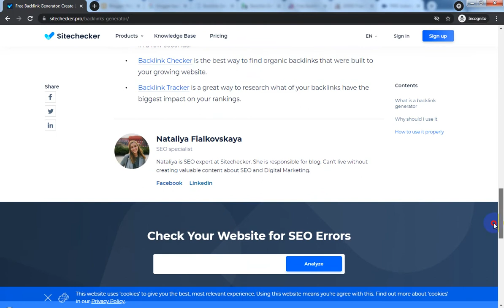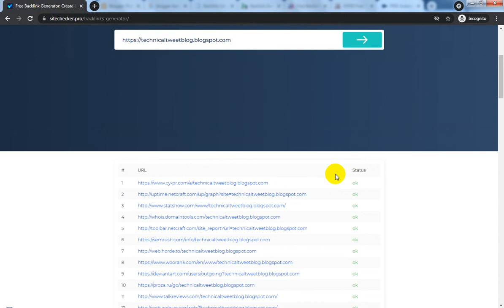How To Free Backlinks Generate for Blogger Website